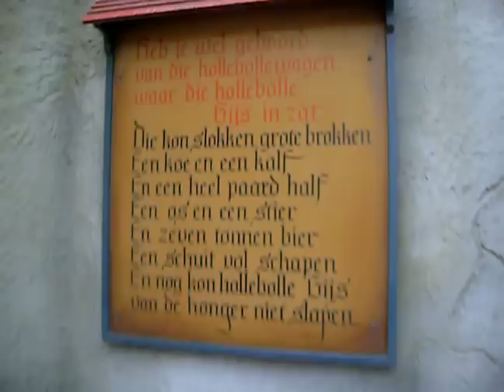Winter Efteling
Dankzij de actie van Knorr konden we goedkoper naar de Winter Efteling en brachten zij ons ook op het idee om er heen te gaan... Bij deze een compilatie van de door mij gemaakte films op 25 januari 2009...